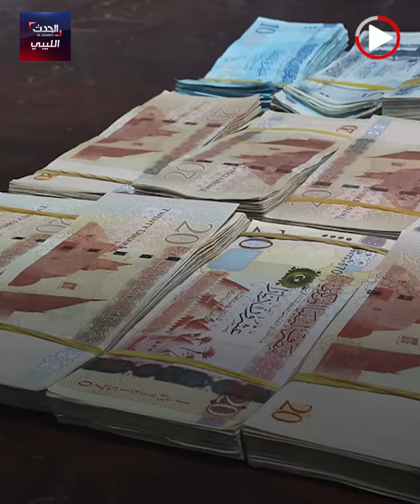ليبيا.. القبض على لص سرق نفسه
في مشهد هوليودي، مديرية أمن صبراتة تعتقل لصاً ادعى تعرضه للسرقة.